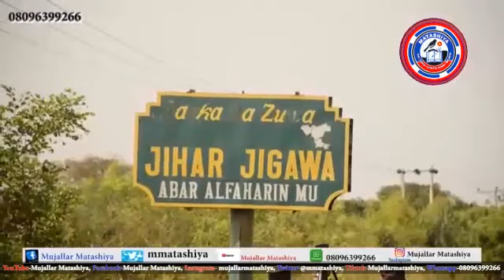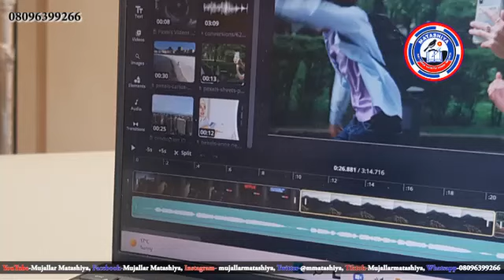Ana ƙoƙarin tilasta auren jinsi a Afrika - Labarai